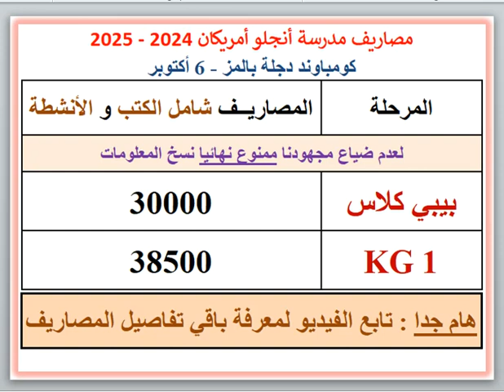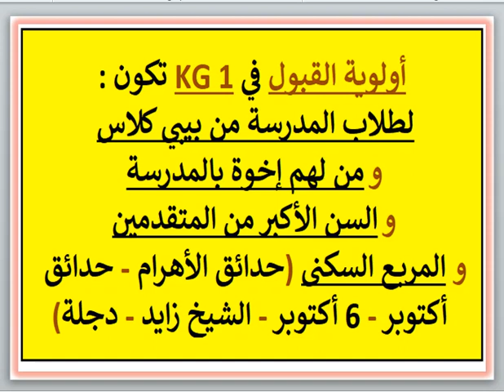مصروفات ومعلومات عن مدرسة انجلو امريكان (كومباوند دجله بالمز - 6 اكتوبر) 2024 - 2025 Anglo American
مصروفات ومعلومات عن مدرسة انجلو امريكان (كومباوند دجله بالمز - 6 اكتوبر) 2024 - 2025 Anglo American School Fees